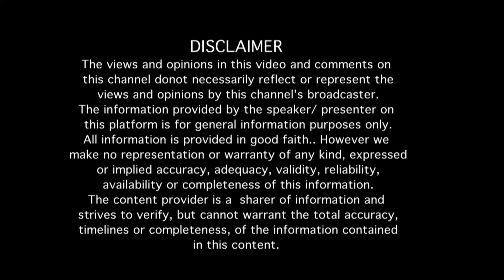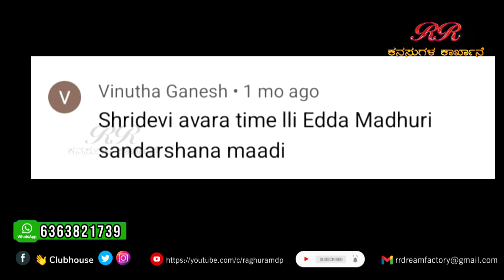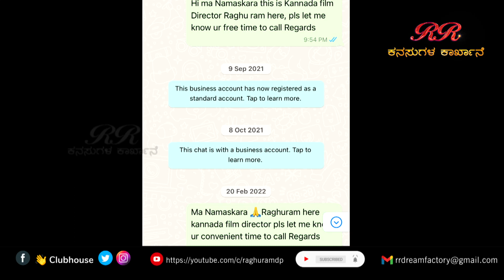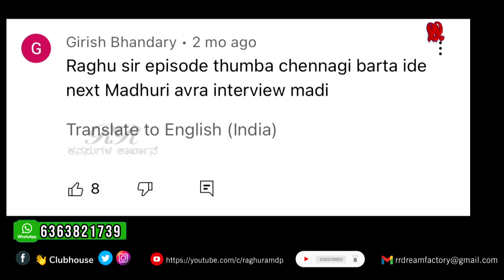"ವರುಷಗಳು ಕಳೆದರೂ ಅದೇ ನಗು ಅದೇ ಸೌಂದರ್ಯ".. ನಟಿ ಮಾಧುರಿ ಅವರ ನೂರೊಂದು ನೆನಪು (ಭಾಗ-1 )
Film and Television Artist Madhuri's interview (Part 1)

EDITOR : Venkatesh.S
NOORONDU NENAPU MUSIC : Abhiman Roy
NOORONDU NENAPU LYRICS : Raghuram